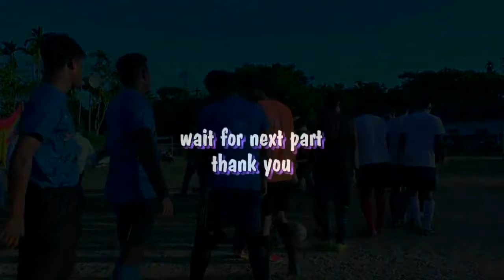Dps videos..Futsal final opening session.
Futsal tournament 2021 Final opening ceremony kalacherra Lala HAILAKANDI Assam India.17.11.2021